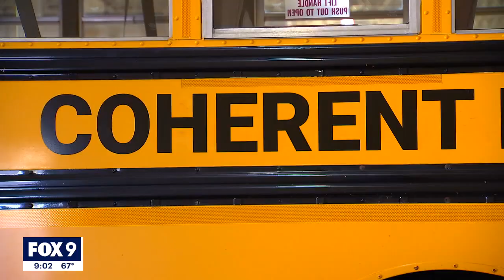Small school bus company in Minnesota helps amid driver shortage | FOX 9 KMSP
A small school bus company in Minnesota is helping amid the driver shortage.